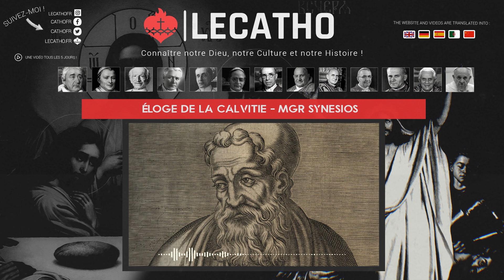[Livre Audio] Éloge de la calvitie — Mgr Synesios de Cyrène (404)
_ INFOS DE NOTRE CHAÎNE _
Notre blog œuvre à faire connaître notre foi, notre Dieu, notre religion, que ce soit par l'histoire, les livres, l'art et tout ce que ces 2000 ans de civilisations ont pu nous léguer.✝